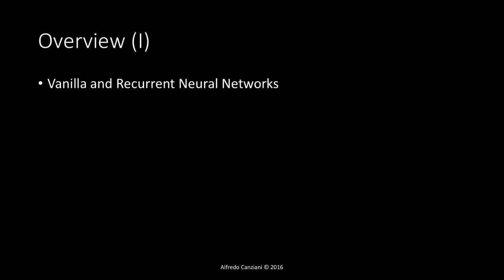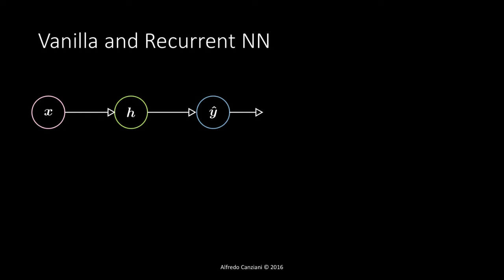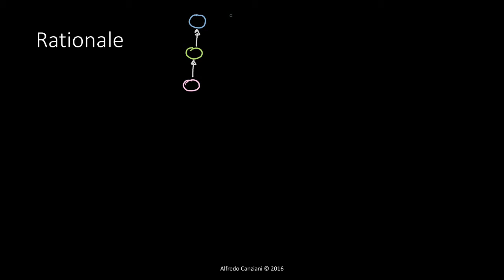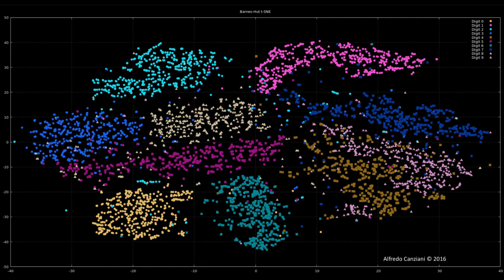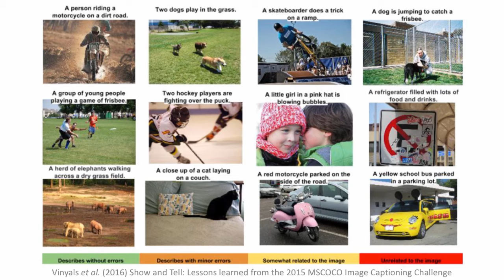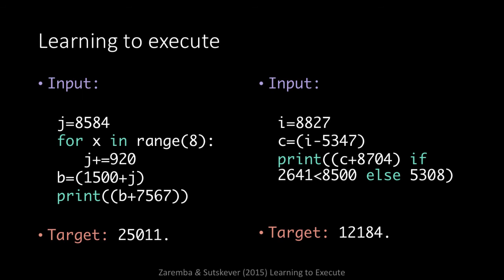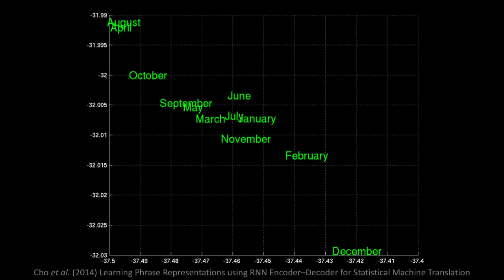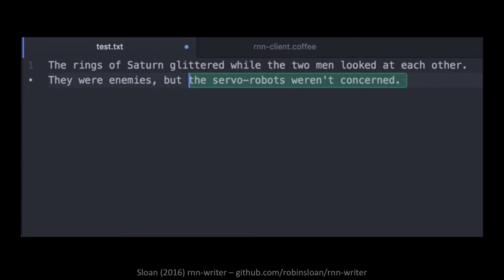Practical 4.0 – RNN, vectors and sequences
Recurrent Neural Networks – Vectors and sequences